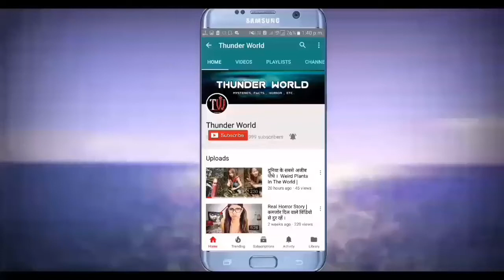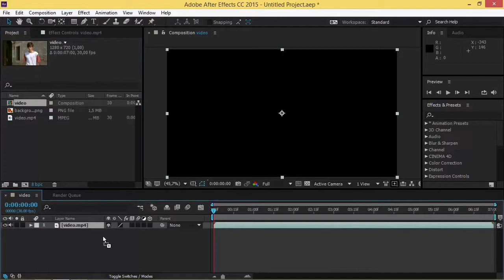Invisiblity Cloak Fake?| Explained In Hindi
Harry Potter Invisiblity Cloak.

 Invesible Clock